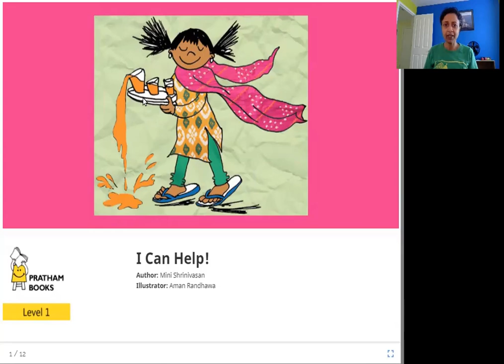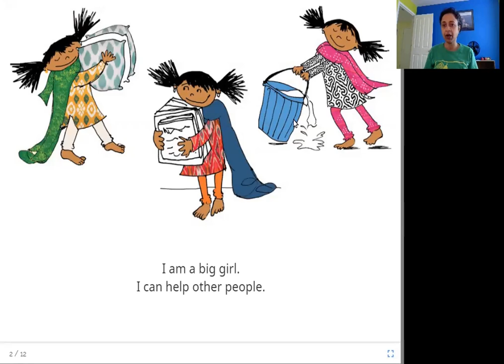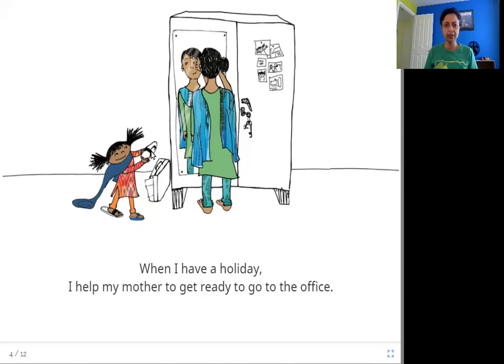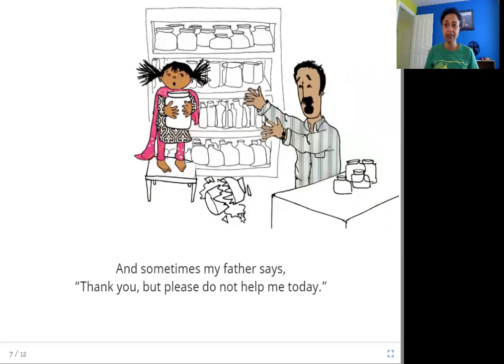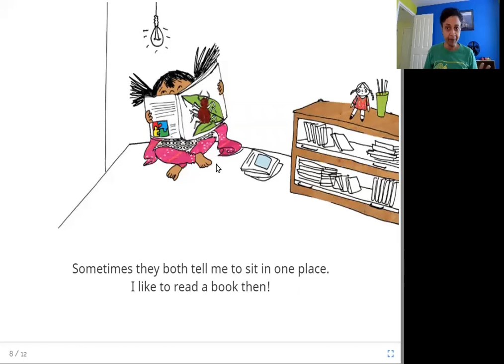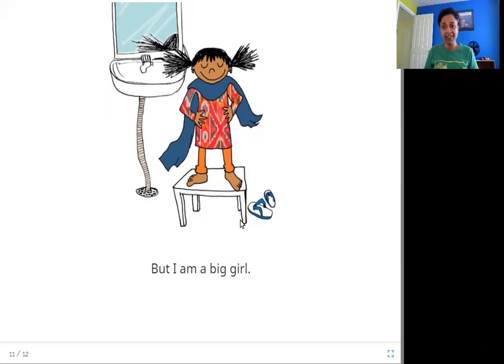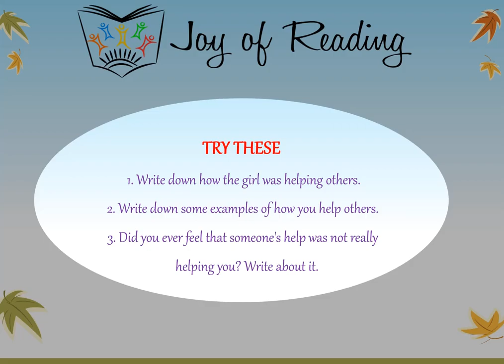I CAN HELP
Level: Green

Written by Mini Shrinivasan
Illustrated by Aman Randhawa